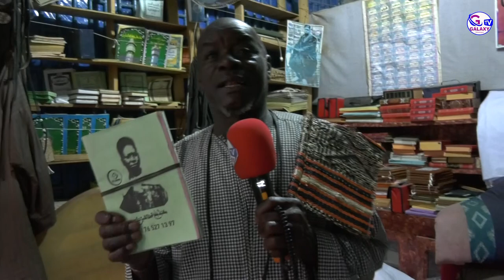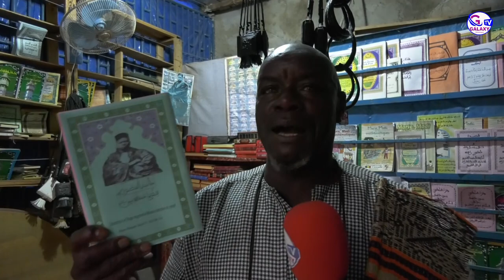MAGAL 2023 le makhtoume ,le titre foncier de la grande mosquée une histoire jamais racontée